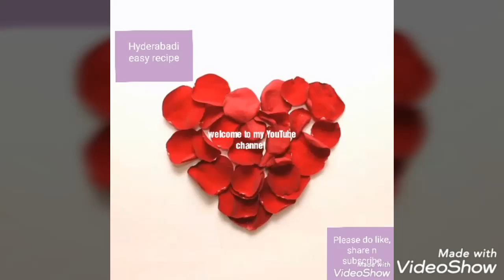gosh ka achar (instant mutton pickle) | hyderabadi easy recipes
As salaam alai kum welcome to my youtube channel,my name is Ruhi I'm home maker n mother of 2beautiful kids, cooking is my hobby I make easy n quick recipes I will learnt from my mom with my husband's support i have tried my best I'm going to share some hyderabadi recipes                                                                    please don't forget to like, share, and subscribe my channel and hit the bell icon to get the latest updates and notifications 😊😊